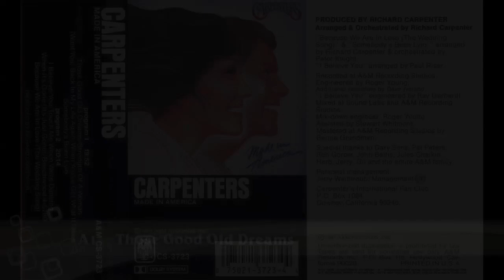Carpenters – Made In America, A&M Records – CS-3723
Carpenters – Made In America

Label: A&M Records – CS-3723
Format: Cassette, Dolby System
Country: US
Released: 1981
Genre: Pop
Style: Pop Rock, Vocal, Soft Rock

A1  Those Good Old Dreams
A2  Strength Of A Woman
A3  (Want You) Back In My Life Again
A4  When You've Got What It Takes
A5  Somebody's Been Lyin'
B1  I Believe You
B2  Touch Me When We're Dancing
B3  When It's Gone (It's Just Gone)
B4  Beechwood 4-5789
B5  Because We Are In Love (The Wedding Song)